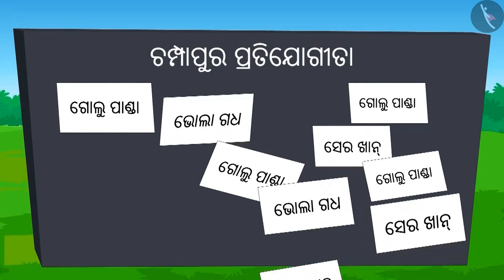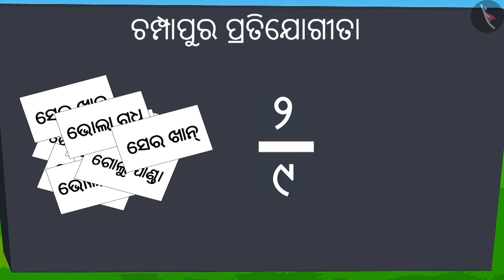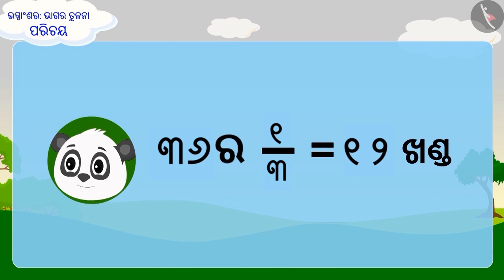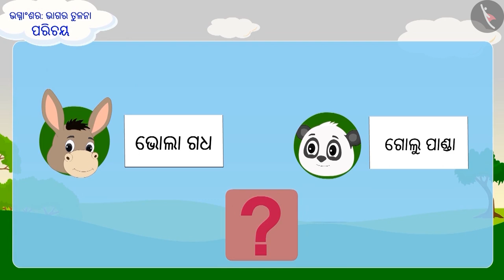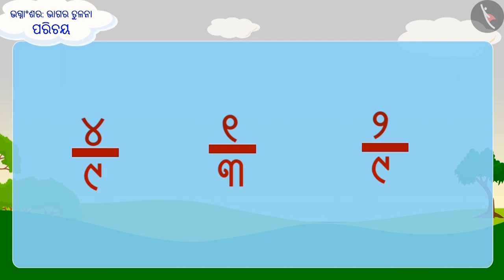ଭଗ୍ନାଂଶଗୁଡ଼ିକର ତୁଳନା : ଭାଗ-1 | Part 1/3 | Comparison of fractions: Part 1 | Odia | Class 5